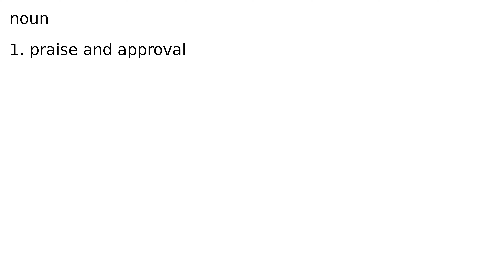plaudits noun meaning meanings definition definitions phonetics pronunciation advanced eng